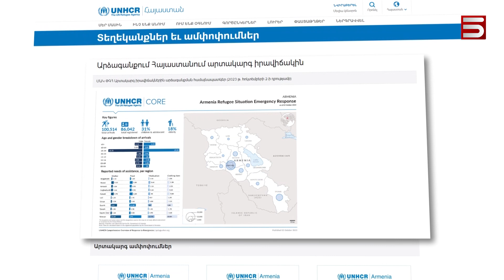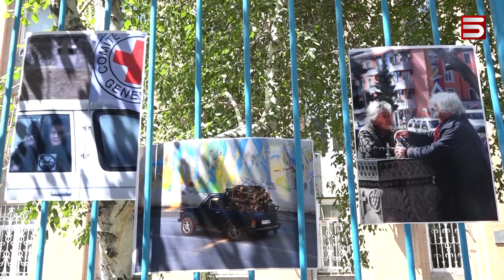Արցախցիները` փախստակա՞ն. Ադրբեջանի «վերադարձի» ծրագիրն ու Հայաստանի անգործությունը՝ ՄԱԿ-ում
Արցախից բռնի տեղահանվածներին Հայաստանի կառավարությունը ժամանակավոր պաշտպանության տակ կվերցնի: Ձևակերպում, որ  շարունակում է անհասկանալի մնալ մասնագետների համար:  Փաշինյանի կաբինետը բացատրում է՝ ըստ էության, փախստականի կարգավիճակ է տալիս Արցախից բռնի տեղահանված մեր հայրենակիցներին: